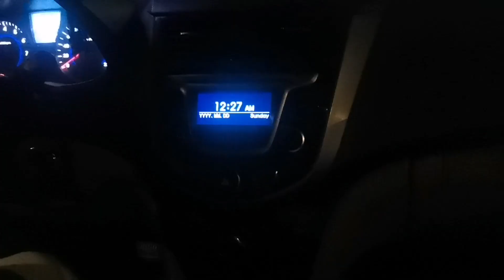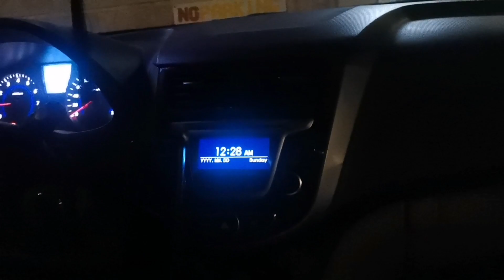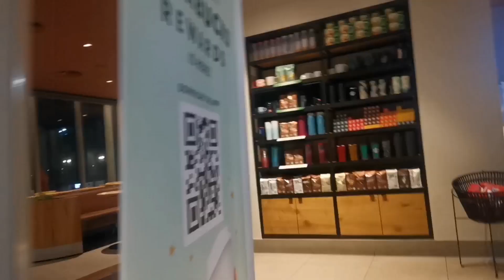Aaj ka nashta kis ny banaya👌||Pakistan mein bachy kesy reh rahy hain😥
Musician: @iksonmusic